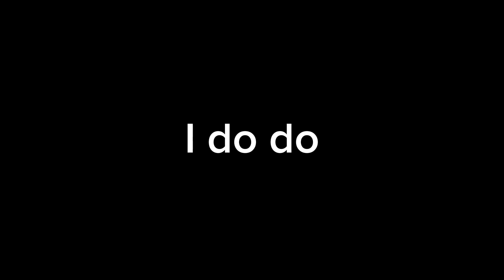Able Remake Jack Stauber